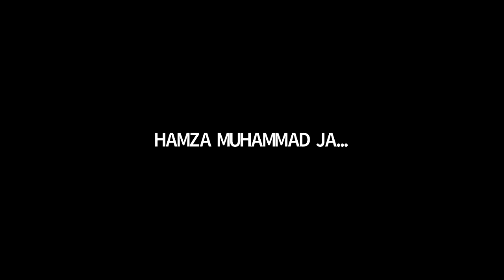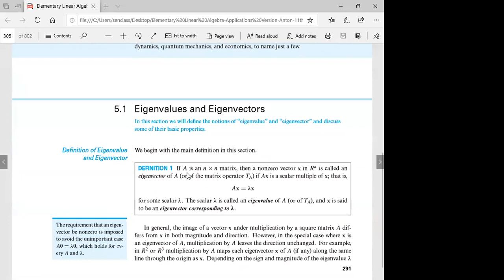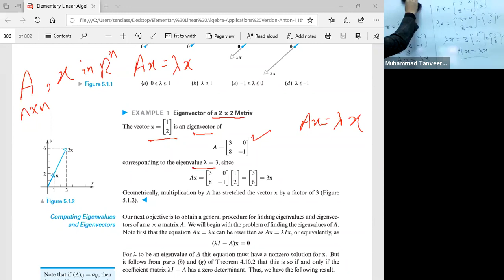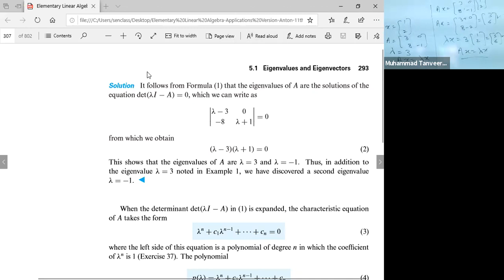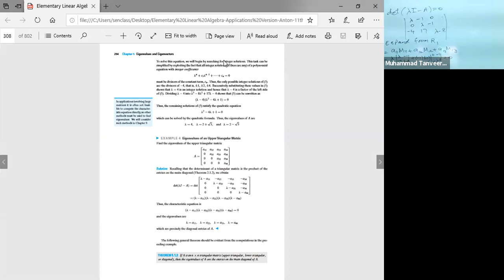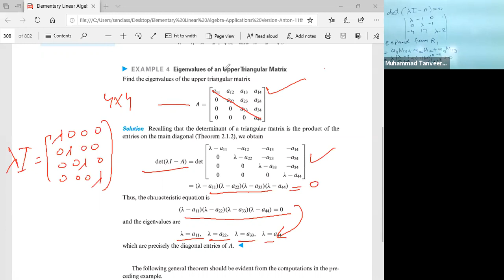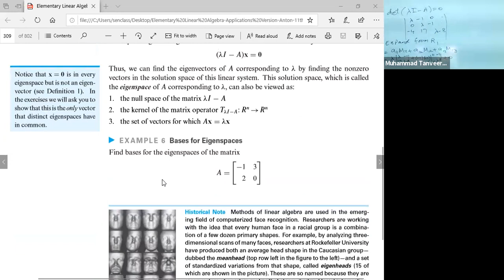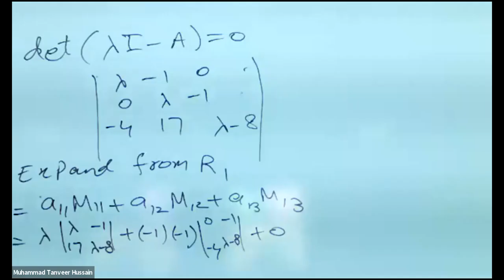eigen values. eigen vectors. eigen functions.with examples